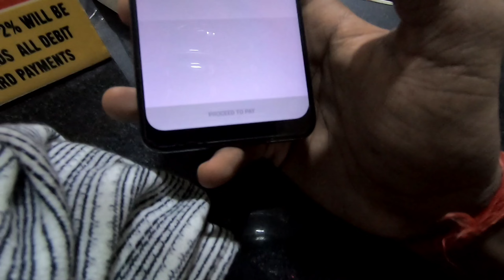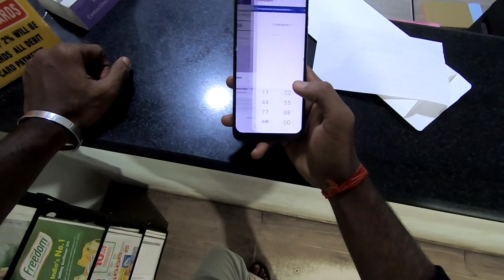ROYAL ENFIELD CLASSIC 350 2ND SERVICE | COST | MAINTAINENCE CHARGE | OILCHANGE | FULL DETAILED VIDEO